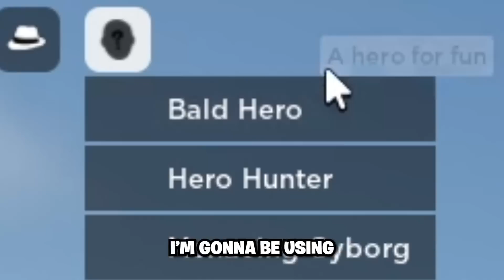Each KO = More Realistic Graphics in Saitama Battlegrounds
Today we challenge ourselves, by starting at the worst graphics and upgrading to the most realistic graphics with each ko in saitama battlegrounds (the strongest battlegrounds). We use each moveset including, saitama, garou (hero hunter), genos and sonic!

Socials!